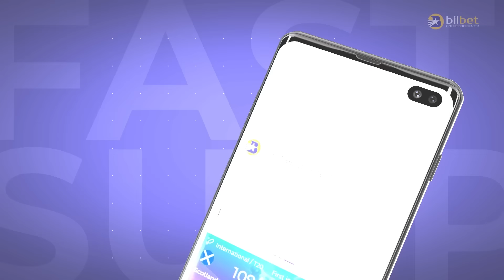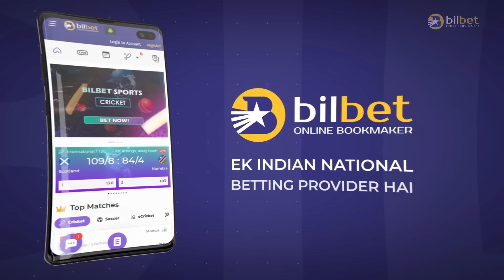Village Boys Vs City Girls 13//Assamese new video 2021//khitei kai assamese comedy//